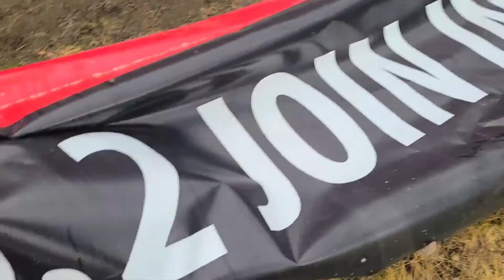Cargo Container and billboard tarps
trackers,,cargo containers,,water proofing,,vinyl tarp,,